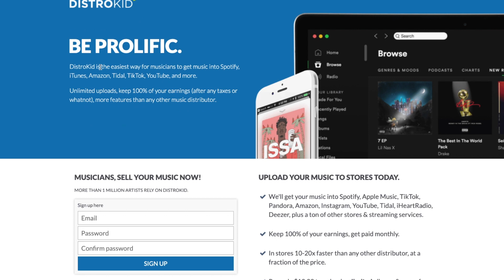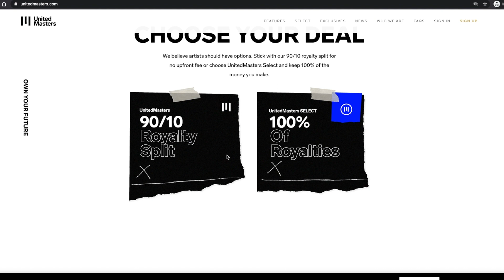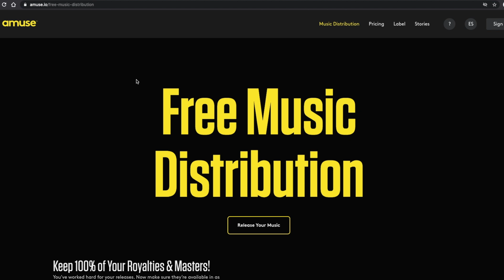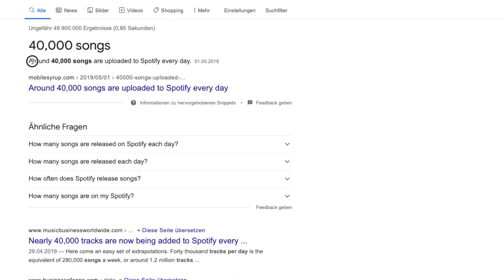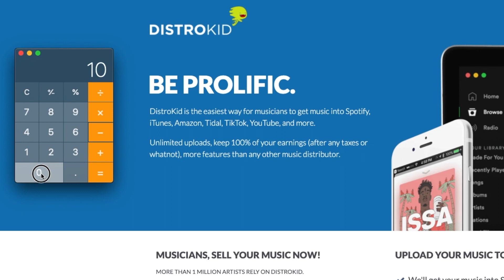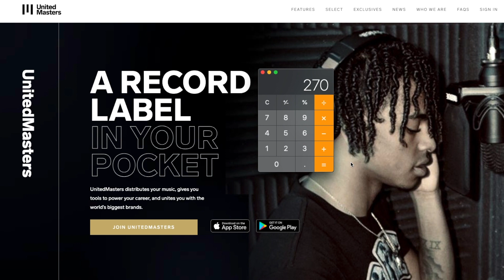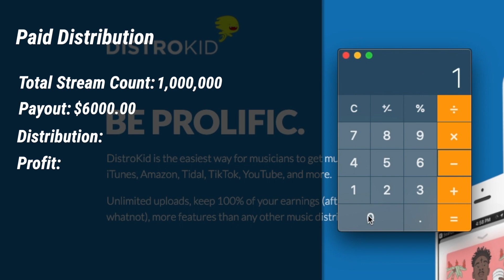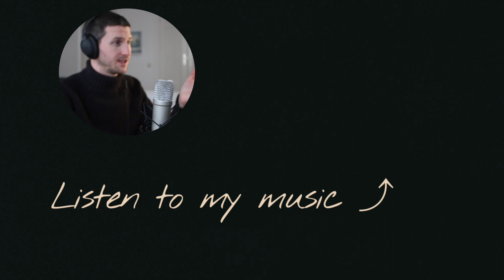Paid vs Free Music Distribution - What Costs More?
Are you wondering whether to pay for a music distributor or go with a free distributor? Maybe you're deciding between Tunecore and Amuse or DistroKid and United Masters? The paid vs free music distributors is a debate that can be made simple if you are honest with how many streams you think you'll get on your music and how much music you release per year. Let's dive in to see if a paid distributor is better for you vs a free music distributor or the other way around.

Release music?